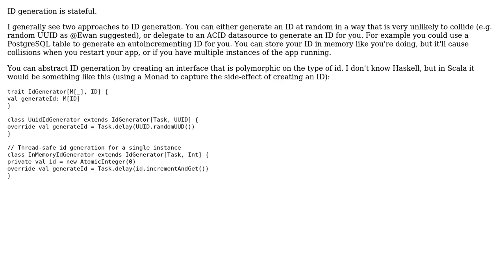Software Engineering: How to automate Id generation?